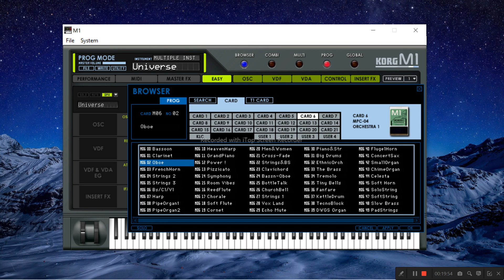korg m1 vst samples peru music gratis 2024